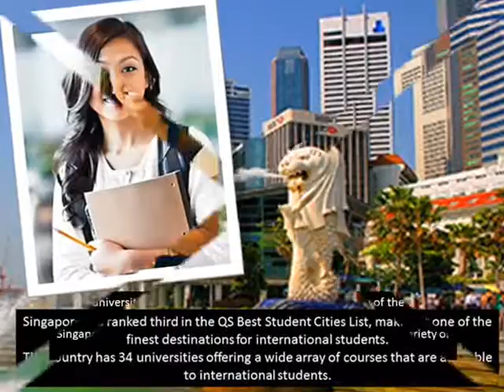Why You Should Study in Singapore?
Study in Singapore to gain a competitive edge in your chosen career. Considered as one of the safest and greenest cities in the world, Singapore can provide you with the perfect environment that is conducive for learning.